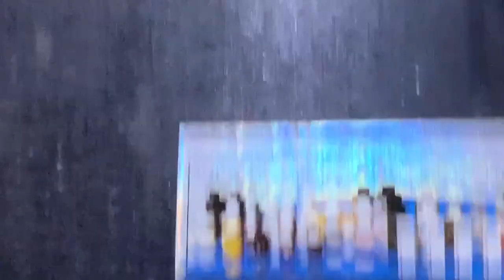Aquatic Kart Kashmir Fish live stock update as on 10 March 2020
All types of fishes available with us. Betta fishes also available.